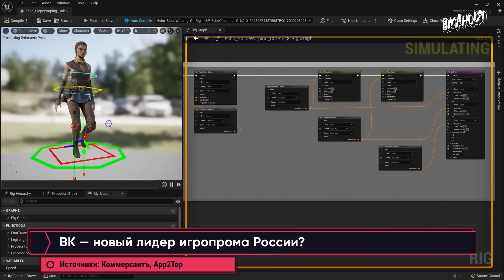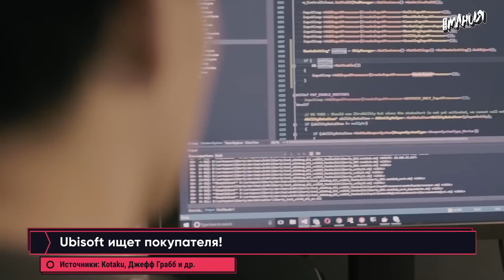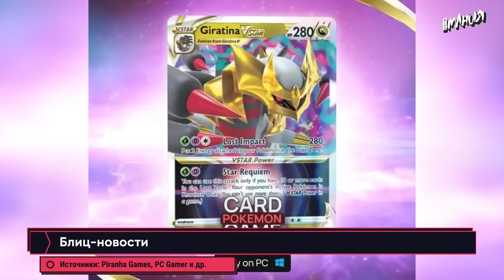Развитие игропрома в России, Ubisoft на продажу, сериал The Last of Us. Игровые новости ALL IN 12.01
В России появился новый центр развития игровой индустрии, Ubisoft ищет покупателя, а критики восторгаются сериалом по The Last of Us. Всё это и не только — в свежем выпуске новостей ALL IN от Игромании за 12 января!